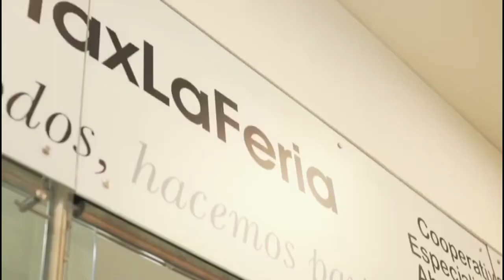LA ALEGRIA TRAS EL TRIUNFO DEL PEREIRA SOBRE MEDELLÍN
En DEPORTEANDO NOTICIAS las declaraciones de Alexis Marquez Director Técnico y Alejandro Piedrahíta volante del Deportivo Pereira tras el triunfo ante Independiente Medellin que lo revivió en la lucha por el descenso, además Alexandre Güimaraes y Andrés "el Rifle" Andrade antes del juego de Copa Libertadores ante Libertad de Paraguay, la entrega de la bandera a la Selección Caldas de Fútbol Femenino Infantil que disputará el zonal nacional de la categoría y conozca al deportista que participará por Caldas en el nacional de Esquí Náutico.